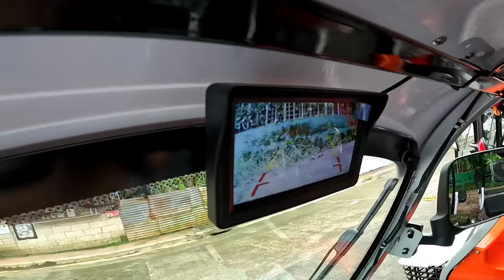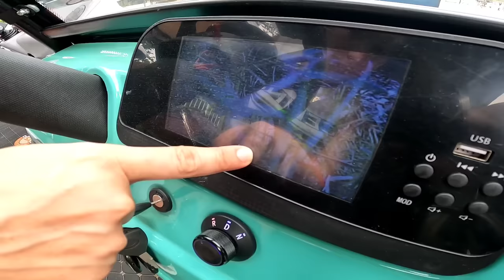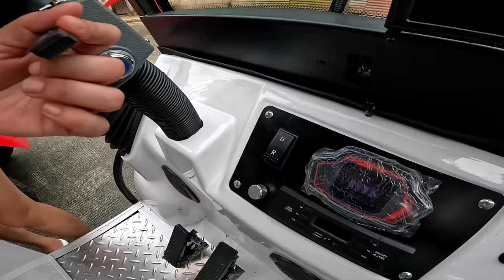SA LAHAT NG MURA DITO TALAGA PINAKAMURA! BUMABA PA LALO PRESYO NILA, 2,000 LANG MAY E-BIKE KA NA B..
SA LAHAT NG MURA DITO TALAGA PINAKAMURA! BUMABA PA LALO PRESYO NILA! 2,000 LANG MAY E-BIKE KA NA BAGO PA!

GAB'S BIKE WAREHOUSE MARIKINA
ADDRESS: 53 DRAGON ST. SAN ROQUE, MARIKINA CITY